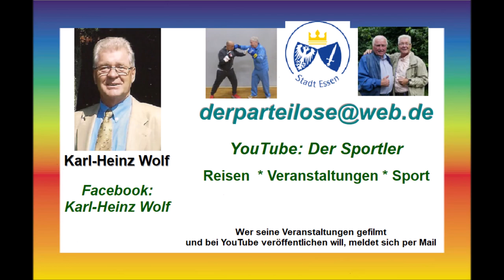Gelsenkirchen * Gelsentrabpark * 18.06.2023 * 1. Rennen Sieger wurde Jo Jo Harley NL mit Tom Karden